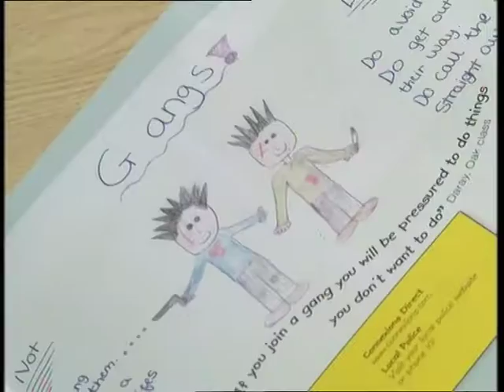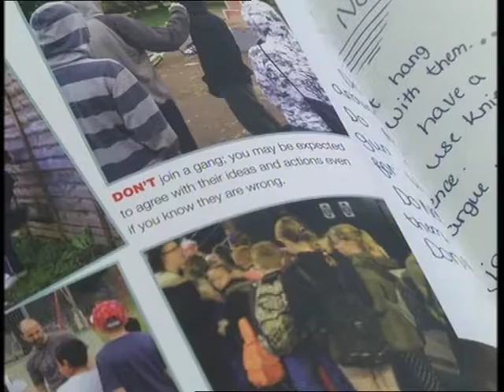Watch Out - a child's guide to everyday dangers - BBC South March 2016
Thomas Hickman School in Aylesbury explaining why this guide is so important.